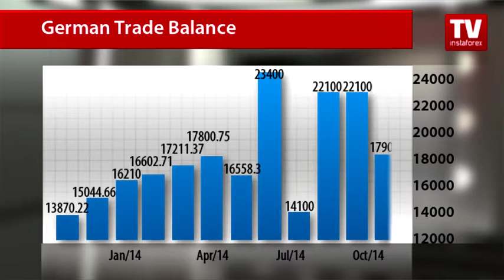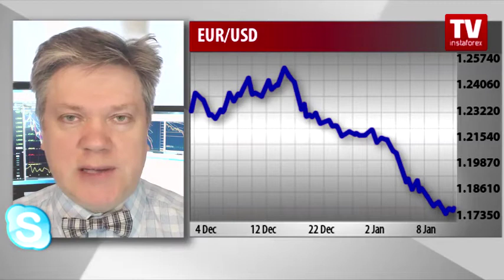Eurozone’s problems worse than economists thought